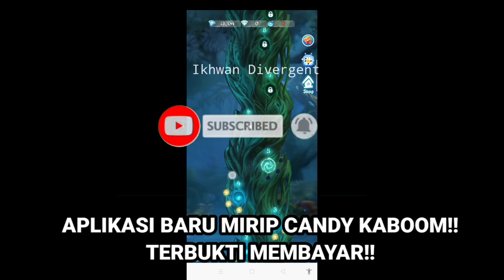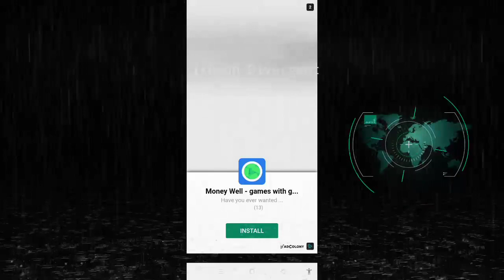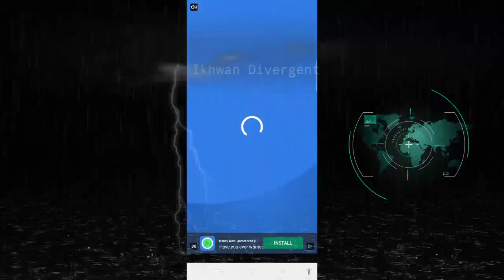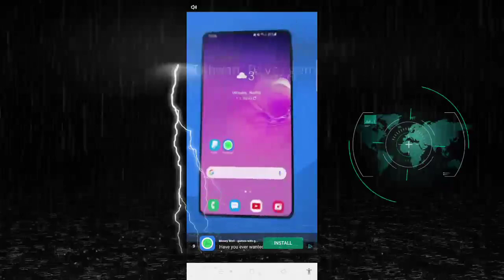Aplikasi Baru Mirip Candy Kaboom!! - Terbukti Membayar | Aplikasi Penghasil Saldo DANA!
Fitur Apk ini sama dengan candy kaboom.
Bisa narik sadlo dana ber kali²,
Fitur iklan sedikit dibandingkan candy kaboom.

-cara dapat ribuan diamond candy kaboom

New update cara dapat jutaan diamond candy kaboom akan hadir!
100% work, no click bait.
Ampuh!!